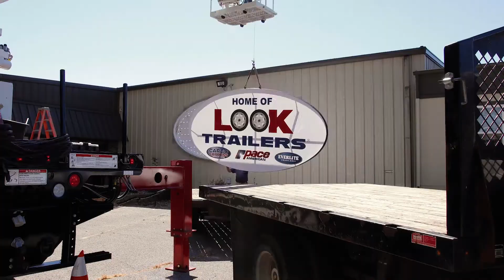¿Podemos obtener piezas fabricadas por la antigua Pace American Company antes de 2011?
P. ¿Podemos obtener piezas fabricadas por la antigua Pace American Company antes de 2011?
A. LOOK Trailers adquirió Pace American Industries Inc. en 2011 cuando entraron en quiebra y cesaron sus operaciones. Haremos todo lo posible para ayudar a los antiguos clientes de Pace American cuando sea posible. Aunque no tenemos productos que Pace proporcionó originalmente, es posible que tengamos algo comparable que pueda usar, con la excepción de sus tapas frontales. Están disponibles de lunes a viernes de 8 am a 5 pm, hora estándar del este.

Hosted by: Jonathan Baez